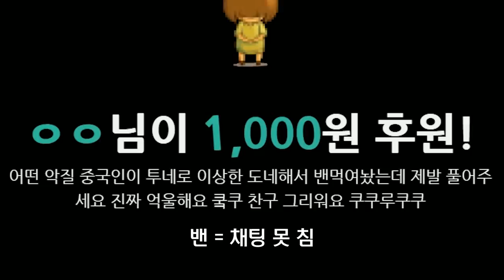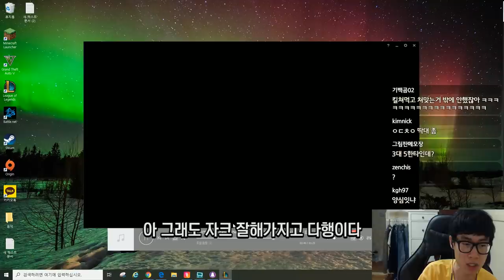티모때문에 굉장히 화가 나버린 사람